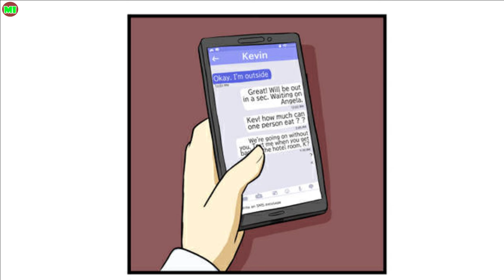Bodysuit p3 | Gender Bender Comic Dub x My Hero Academia Comic Dub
Have you nice day !